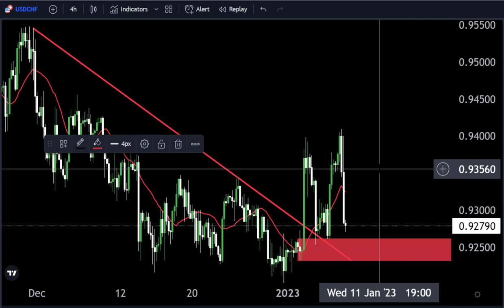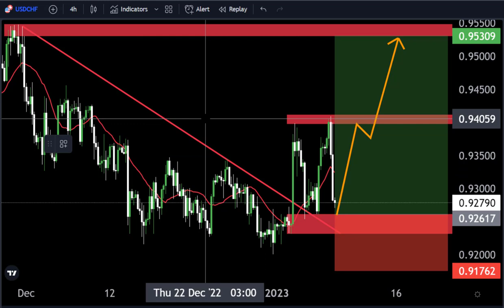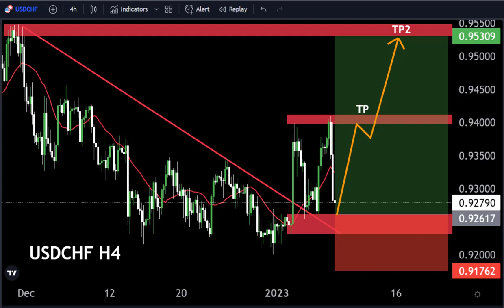USDCHF H4 FORECAST Technical Analysis My Strategy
Hello Traders